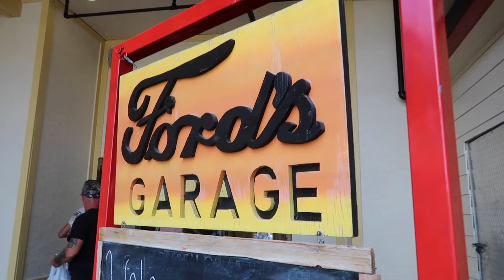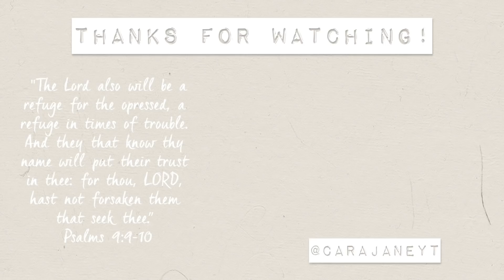baby's 1st time on a plane!! | pack + travel with me to FLORIDA!! :)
It's family vacay time!!! Quinn did so well on her first flight! Can't wait for you all to see the next vlog! Leave any questions or video requests below! Have an amazing week! ;) -Cara

“The LORD is good, a strong hold in the day of trouble; and he knowers them the trust in him.” =-Nahum 1:7 KJV

Quinn's sleeper onesies